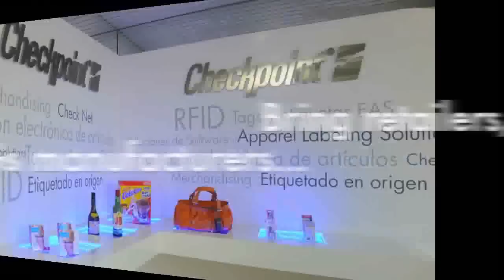Checkpoint Systems European Innovation Centre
Checkpoint Systems' latest RFID merchandise availability solutions for the global retail industry at Checkpoint European Innovation Centre in Barcelona-Spain.